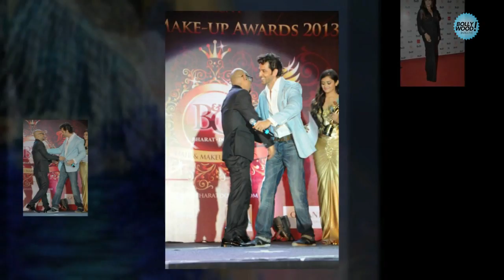PHOTOPLAY! Hrithik, Kareena & Salman At B&D Make-Up Awards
Hrithik, Kareena & Salman Khan were Spotted at Bharat & Dorris Make-up awards.